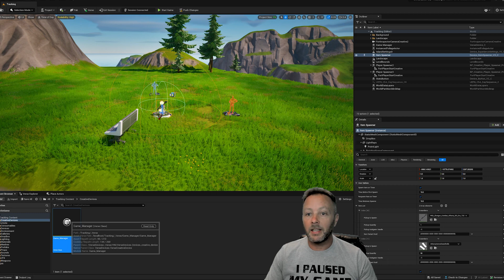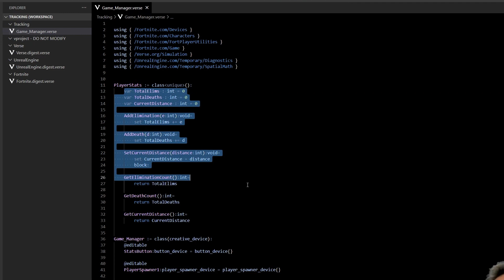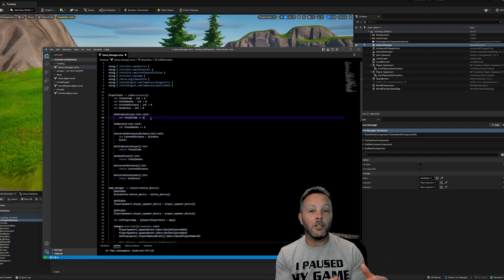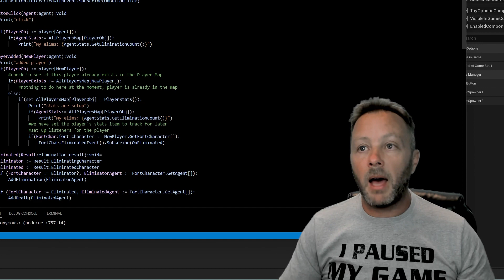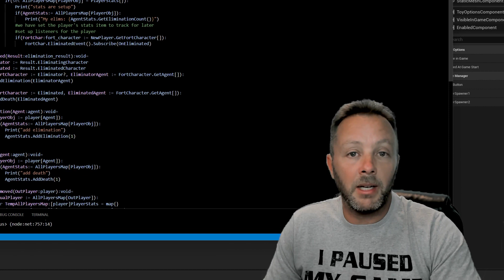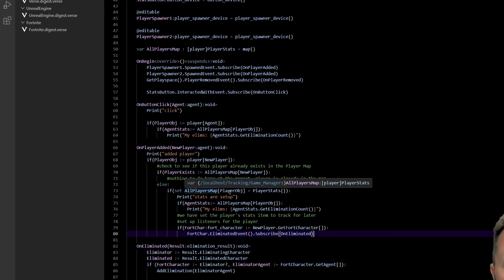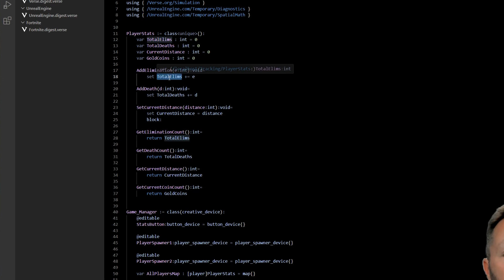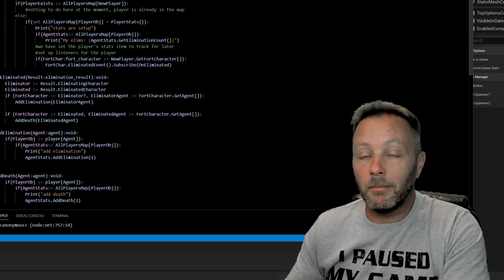How To Track Eliminations And More With Verse In UEFN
In this tutorial we are going to be tracking eliminations and deaths and more with a custom class made in verse. This is the best way to extend a player's information that you can manipulate and track at ease.